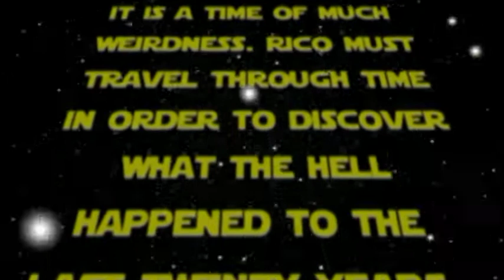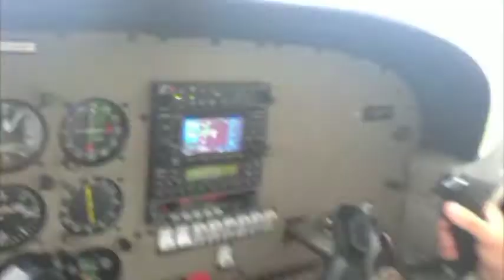LAVA On WithThe Show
Single From 'Shine' Album